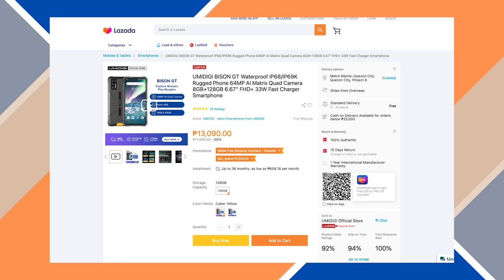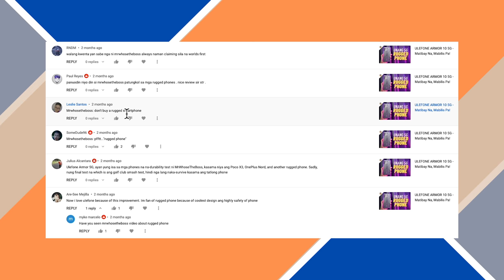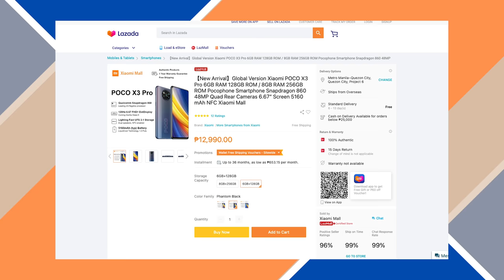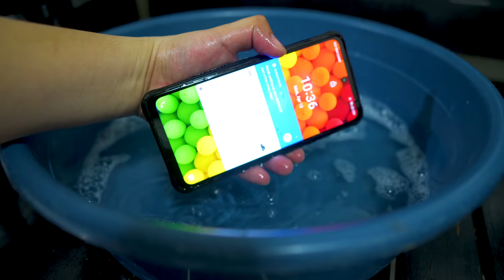Umidigi Bison GT - HUWAG NIYONG BILHIN 'TO!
Huwag mong bilhin yung phone na 'to!

ttps://youtu.be/kM2GbIGCuAY